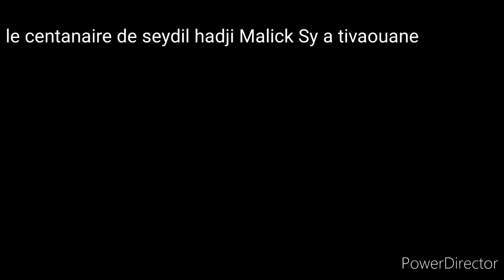le centenaire de mame maison a tivaouane